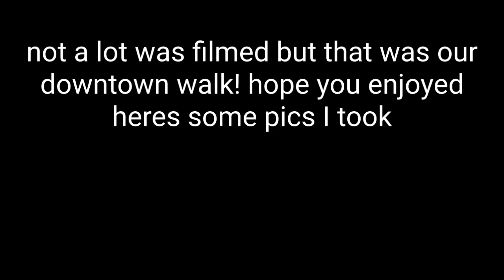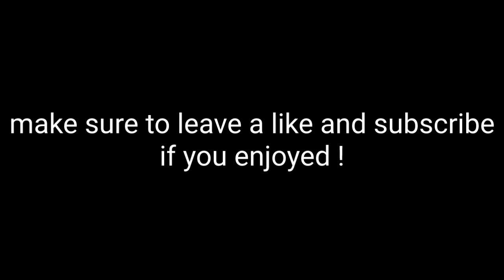Fond Du Lac WI summer 2022 Trip Downtown Walk Mini Vlog